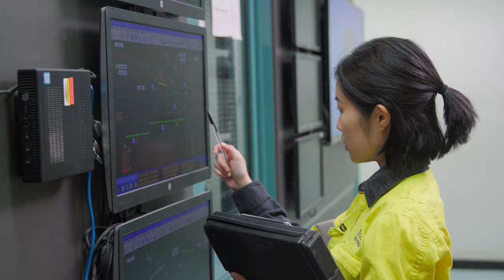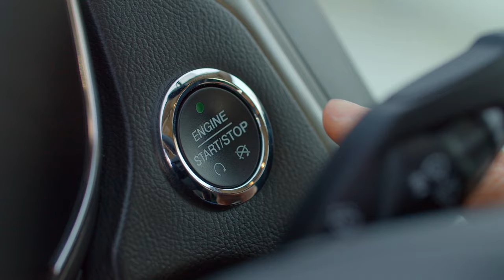Shape Your Future. Innovate Our World.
Shape your future. Innovate our world. A career in Mining Engineering awaits.